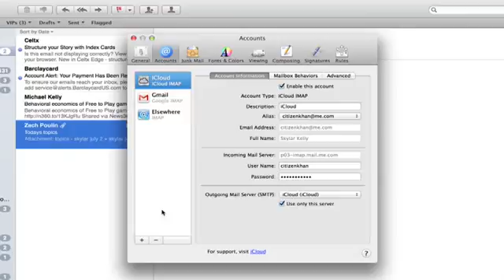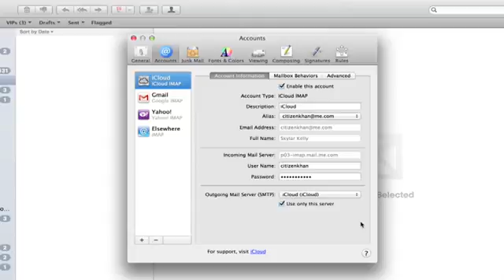How to Use Mac Mail With Ymail Apple Software & Mac Tips3218